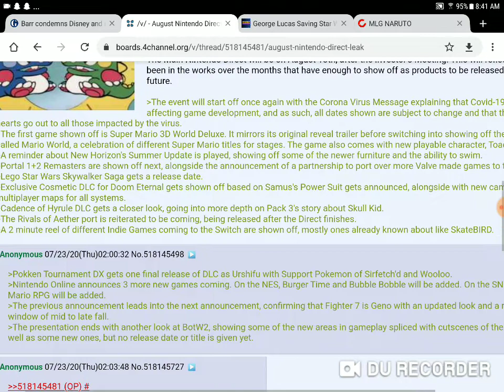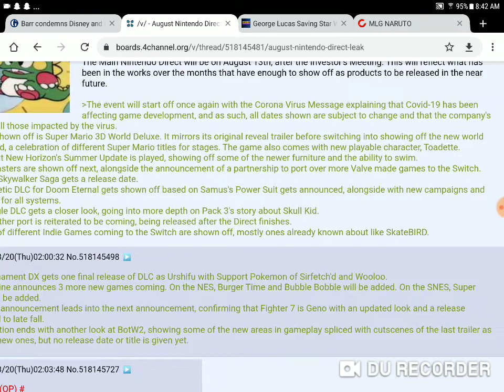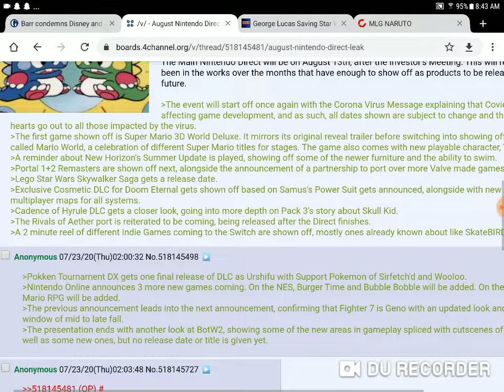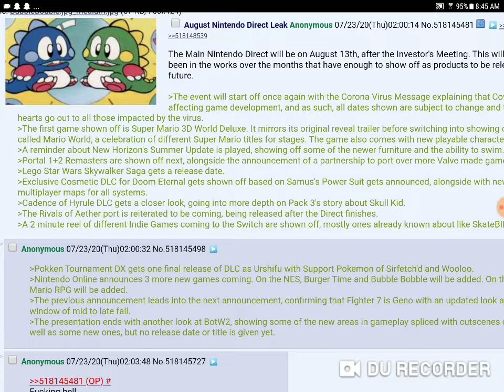Nintendo direct leaker says pokken tournament is getting dlc 3 years after games launch